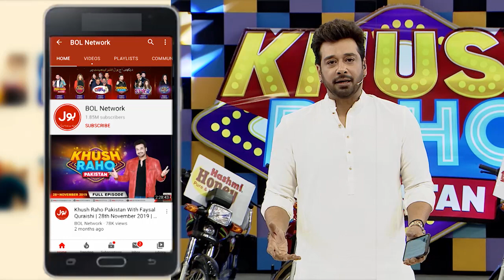Humorous Dance By Nabil Shehzad | Dance Competition | Faysal Quraishi Show